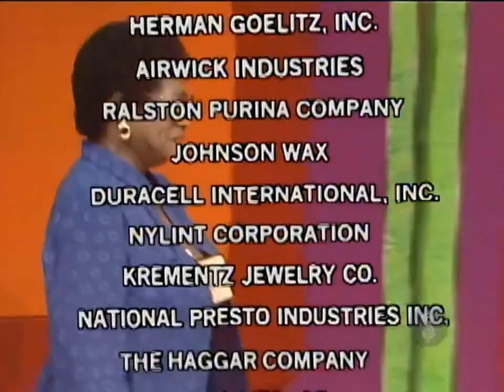The Price is Right - Costume Party Contest #3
Starring interim model Chanel!

Airdate: December 9, 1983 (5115D)